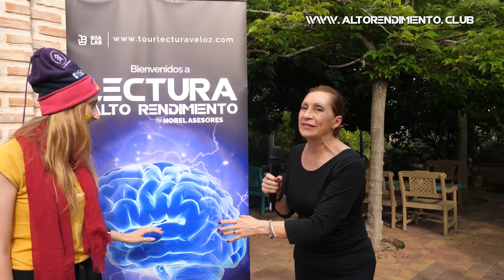Testimoniales Valencia "Todo el Mundo puede hacerlo"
Testimoniales completos valencia junio 2018

Elia Grau Brines "Todo el Mundo puede Hacerlo"